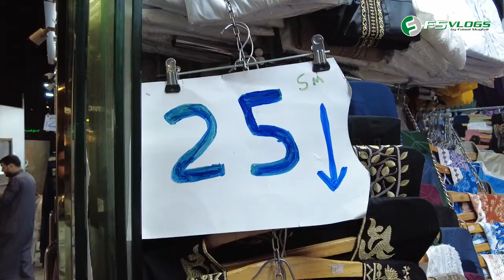Arabic Abaya Collection | New Abaya Style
آمل أن تكونوا من الرجال مثل هذا الفيديو إذا كنت تحب هذا الفيديو ، يرجى الإعجاب بالتعليق ومشاركة هذا الفيديو

FOR VIDEO MAKING:
Video Recording: Redmi Note 10pro
Thumbnail: Adobe Photoshop 2020
Intro + Animation: Adobe After Effect 2020
Video Editing: Adobe Premiere Pro CC 2020

Related Keywords for This Video:

Abaya By Type:
Coat
Abaya
Firasha
Open Abaya
Full Abaya
Maxi Abaya
Plain Abaya
Sheer Abaya
Beaded Abaya
Closed Abaya
Batwing Abaya
Potrait Abaya
Printed Abaya
Classic Abaya
Embroidered Abaya
Batwing Beaded Abaya

Abaya By Fabric:
The Most Common Fabrics You Will Find Are:
 Nidha - Crepe - Linen - Silk - Satin
 Chiffon - Georgette - Cotton -Jersey
The primary factor when choosing an Abaya has to be the fabric,
 as this can make all the difference between a piece
 that will feel comfortable and wow,
 over an Abaya that would be uncomfortable for the weather.
 So to make the decision, understanding what Fabric the Abaya
 is can help you to make the best choice.

Abaya By Color:
Alice-blue Amaranth Amber Amethyst Apricot Aquamarine Azure
Baby-blue Beige Brick-red Black Blue Blue-green Blue-violet
Blush Bronze Brown Burgundy Byzantium Carmine Cerise Cerulean
Champagne Chartreuse-green Chocolate Cobalt-blue Coffee Copper
Coral Crimson Cyan Desert-sand Electric-blue Emerald Erin Gold
Gray Green Harlequin Indigo Ivory Jade Jungle-green Lavender
Lemon Lilac Lime Magenta Magenta-rose Maroon Mauve Navy-blue
Ochre Olive Orange Orange-red Orchid Peach Pear Periwinkle
Persian-blue Pink Plum Prussian-blue Puce Purple Raspberry
Red Red-violet Rose Ruby Salmon Sangria Sapphire Scarlet Silver
Slate-gray Spring-bud Spring-green Tan Taupe Teal Turquoise
Ultramarine Violet Viridian White Yellow

Abaya By Size:
XS S M L XL XXL XXXL

Slim-Fit Size Guide:
Length    Arm Hole   Shoulder   Hand   Neck   Chest   Sleeve Width   Hem Circumference
54 Slim      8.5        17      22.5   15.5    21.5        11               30
56 Slim      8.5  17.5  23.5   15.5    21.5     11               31
58 Slim      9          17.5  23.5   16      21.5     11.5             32
60 Slim      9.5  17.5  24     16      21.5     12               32

Regular Size Guide:
54 Regular    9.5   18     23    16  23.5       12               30
56 Regular    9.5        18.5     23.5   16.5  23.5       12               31
58 Regular    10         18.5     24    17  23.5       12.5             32
60 Regular    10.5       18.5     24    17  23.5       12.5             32

Abaya By Country:
UAE Abaya
Oman Abaya
Saudi Abaya
Dubai Abaya
Turkey Abaya
Indian Abaya
Kuwait Abaya
Bahrain Abaya
Turkish Abaya
Pakitani Abaya
Saudi Arab Abaya

Other Search:
Abaya market
My Abaya Collection
Luxury Abaya collection

New Abaya Style
New Abaya Design
New Abaya Collection
Maxi Abaya Style
Maxi Abaya Design
Maxi Abaya Collection
Party Abaya Style
Party Abaya Design
Party Abaya Collection
Girls Abaya Style
Girls Abaya Design
Girls Abaya Collection
Fancy Abaya Style
Fancy Abaya Design
Fancy Abaya Collection
Ladies Abaya Style
Ladies Abaya Design
Ladies Abaya Collection
Unique Abaya Style
Unique Abaya Design
Unique Abaya Collection
Bridal Abaya Style
Bridal Abaya Design
Bridal Abaya Collection
Casual Abaya Style
Casual Abaya Design
Casual Abaya Collection
Latest Abaya Style
Latest Abaya Design
Latest Abaya Collection
Winter Abaya Style
Winter Abaya Design
Winter Abaya Collection
Summer Abaya Style
Summer Abaya Design
Summer Abaya Collection
Outstanding Abaya Style
Outstanding Abaya Design
Outstanding Abaya Collection

Pakistan
Pakistan Vlogs
Pakistani job in Saudia
Pakistani Work In Saudia
Pakistan Visit In Saudia